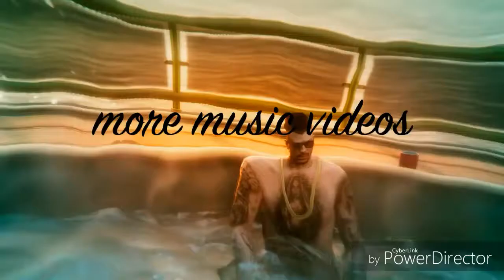GTA 5 kevin gates music video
Trippy entertainment films